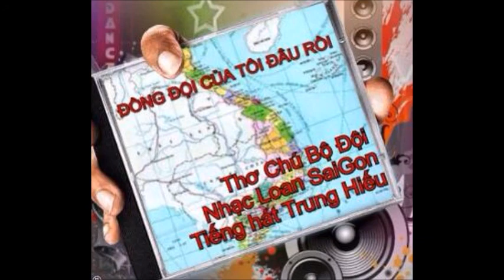ĐỒNG ĐỘI CỦA TÔI ĐÂU RỒI SÁNG TÁC LOAN SAIGON TIẾNG HÁT TRUNG HIẾU 27/7/2016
THANK YOU SO MUCH FOR YOUR LISTENING